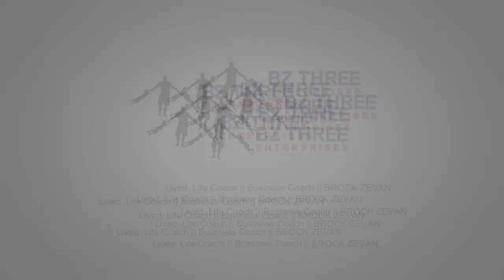THE POWER OF PAIN | Brock Zevan Mindset and Motivation Call IBrock Zevan Life Coach RealtorVisionary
🔥 THE POWER OF PAIN | Brock Zevan Mindset and Motivation Call 🔥

🔯My name is Brock Zevan. I’m a life coach, a business coach, a real estate agent, and I love being a dad. So the Topic today is about the power of pain.
well, to be honest with you, I really had to change my mindset. I had a terrible
mindset for majority of my life. So, I had to change my mindset. Then, the next thing I decided to do was I had to develop a why.
what I do now is when I’m in pain, because I’m thankful for pain. Pain actually helps me get to the position. So, if you are in pain, at some point, you will be in pain, and at some point, you will feel it. And now, what I do is I just know god’s got my back and so the pain is part of my plan. The pain is part of my process.
It’s like, well, I have to go through this right now because this is the path that I’m supposed to take. What can I take from this pain? It’s part of your growing process. It’s part of your pain and so well, that was part of my
pain process that I had to go through and now.
Figure out your mindset change. Figure out what your why. and ask God to help you. Let the power of pain help you, not victimize you. Let it help you grow. And my last thing is find create a why that is greater than your excuses.

❤💚Welcome to a transformative journey with Brock Zevan, your trusted Life Coach and Realtor Visionary! In this captivating video, Brock delves deep into the profound concept of harnessing the Power of Pain to fuel your journey towards success, growth, and personal empowerment.

🧠💪 With Brock's expert guidance, you'll discover how pain, often seen as a setback, can actually be a powerful catalyst for transformation. Through compelling anecdotes, practical insights, and actionable strategies, Brock empowers you to embrace your pain as a driving force for positive change.

In this motivational call, Brock shares invaluable wisdom on:

🌟 Understanding the role of pain in personal development and achievement
🌟 Transforming adversity into strength and resilience
🌟 Cultivating a mindset of growth and possibility
🌟 Overcoming obstacles with courage and determination
🌟 Harnessing the Power of Pain to propel you towards your goals and dreams

💕Whether you're facing challenges in your personal life, career, or relationships, Brock's transformative teachings will inspire you to tap into your inner strength and rise above any obstacle.

🔻Join Brock Zevan in this empowering discussion and unlock the potential within you to conquer your fears, shatter limitations, and embrace the journey towards greatness.

🔶🔯Don't miss out on this life-changing opportunity to ignite your passion, elevate your mindset, and unleash the Power of Pain within you.

🚀 Ready to unlock your full potential? Hit play now and let's embark on this incredible journey together! PowerOfPain Mindset Motivation BrockZevan LifeCoaching RealtorVisionary 🚀

💚💚If anybody has any comments, please feel free to write them down.

🤳Click the link below to register today to be part of our Zoom each Morning at 815am EST.

 / brockzevan

 / brockzevan

 / huntersvillehomes

 / lakenormanhomesforsale